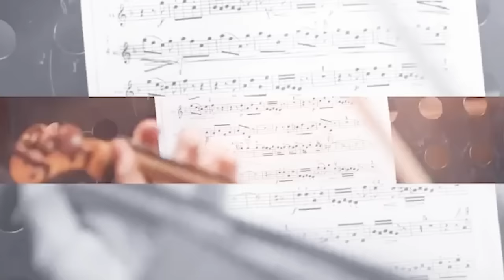Así Nos Tienta el Diablo - Juan Manuel Vaz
En este vídeo veremos algunas formas como el diablo trabaja...